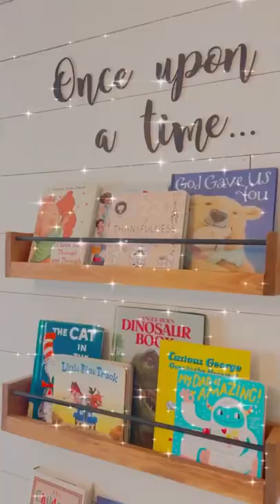DIY Floating Bookshelf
Nursery wall bookshelf diy! I want my babies to grow up with the love of reading and by having the books on display, it’s perfect for that! My husband and I did this with a couple Home Depot scraps!